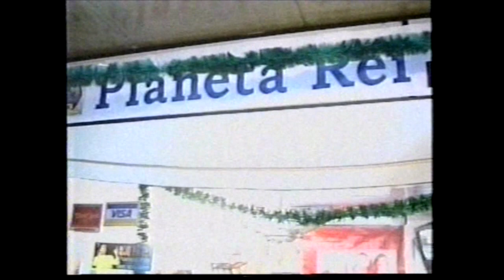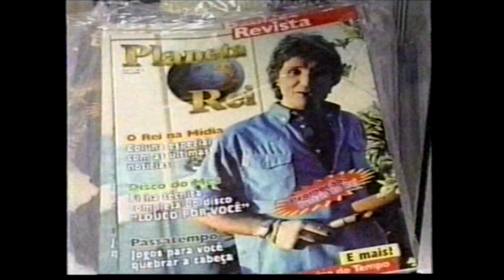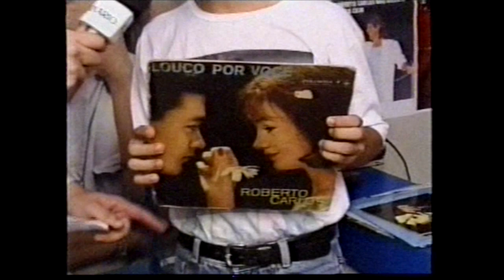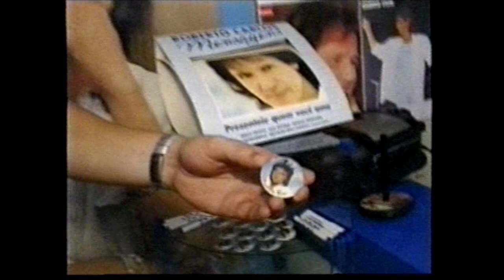Quem Sabe Sabe Nº 1 - TV Diário - Sobre Roberto Carlos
Nos anos 2000/2001, o programa Sábado Alegre, exibido pela TV Diário (Fortaleza), e apresentado pelo grande Will Nogueira, estreou um quadro chamado Quem Sabe Sabe.

Nesse quadro, fãs respondiam 10 perguntas por semana, durante 10 semanas, sobre a vida e a obra de seus ídolos. Na época, aceitei o convite, como esperança de divulgar a Lojinha que eu tinha em homenagem ao Rei Roberto Carlos. Foi uma aflição imensa, pois o programa era ao vivo, tinha auditório, tinham jurados, e tinha toda uma pressão para ver se eu erraria alguma pergunta.

Esse foi o número 1.